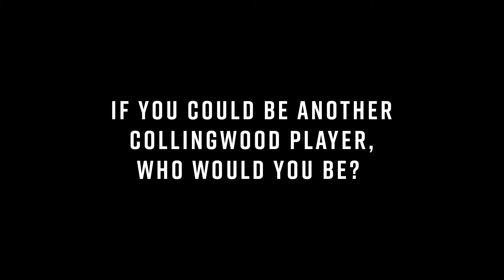Minute with a Magpie: Tyler Brown